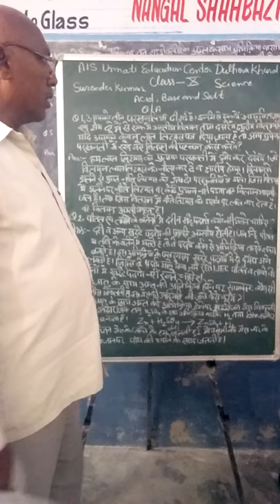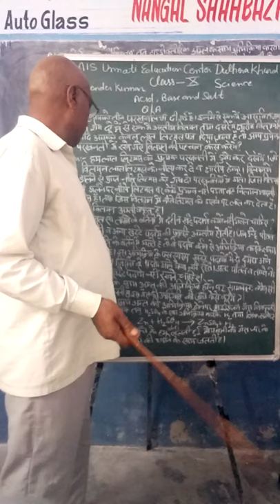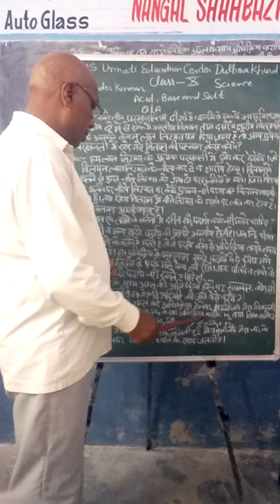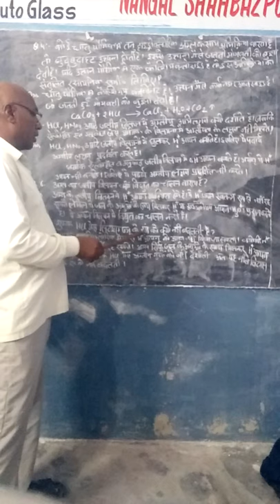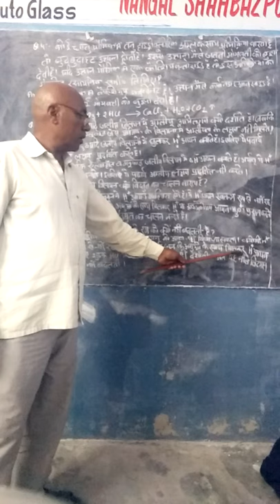May 22, 2020